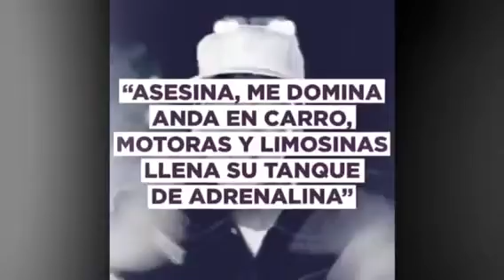Wow! Daddy Yankee predijo el futuro con "La Gasolina"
Este vídeo nos presenta de forma sarcástica, lo que el jefe del Reggaeton nos quería decir cuando hizo su tema La Gasolina.